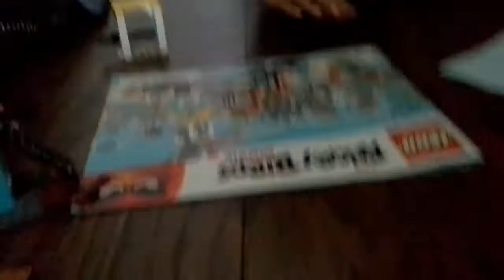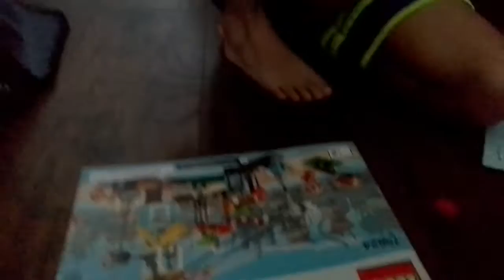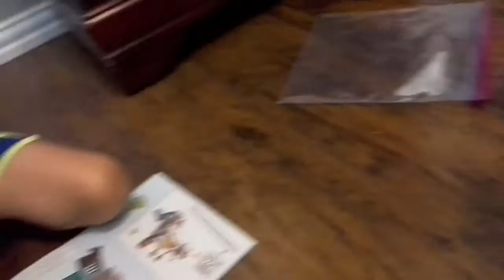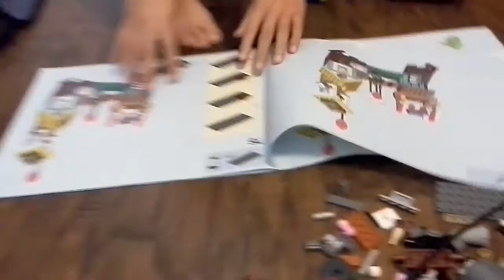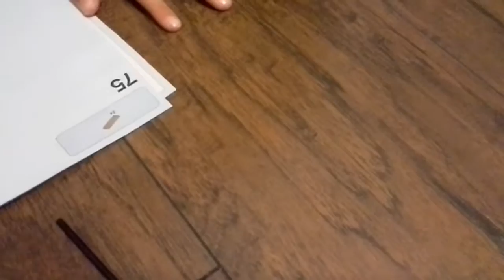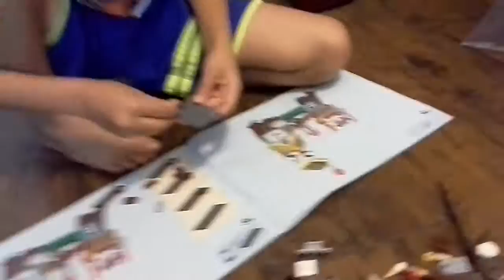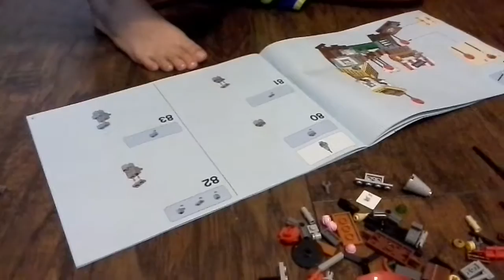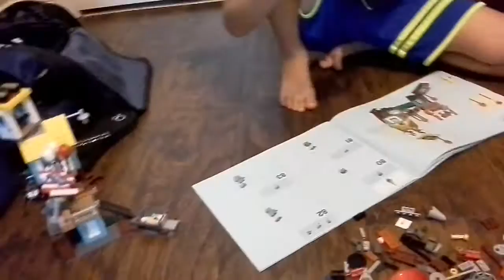Building the angry birds movie lego set ( part 9 ) with friend